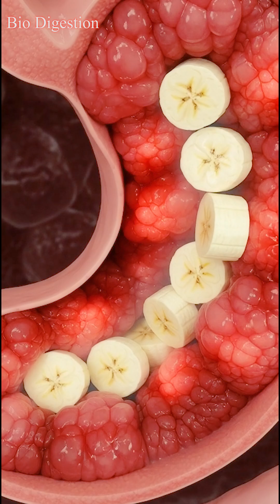What Happens Inside Your Body When You Eat a Banana 🍌 | 3D Medical Animation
Ever wondered what happens inside your body after eating a banana? 🍌
In this scientifically accurate and cinematic 3D medical animation, you’ll experience the incredible journey of a banana — from the moment you take a bite to how its nutrients boost your brain, muscles, and overall energy! ⚡🧠💪

Inside this video, you will learn:
✔ How the stomach breaks down banana nutrients
✔ How fiber supports digestion and gut health
✔ How potassium & vitamins improve your brain and muscles
✔ How bananas provide instant natural energy
✔ Possible side effects — stomach sensitivity, blood sugar spike

This is real science made visually exciting using high-quality CGI & anatomical animation!
Perfect for students, health lovers, and curious minds 🧬✨

🍌 Banana Benefits:
– Boosts brain function
– Improves digestion
– Strengthens muscles
– Increases energy levels

⚠️ Health Note: People with diabetes should eat bananas in moderation due to natural sugar.

👉 Bio Digestion 🔬✨
Your body… but from the inside!